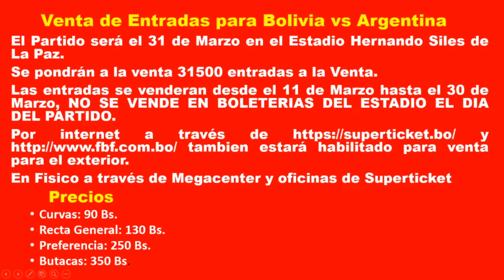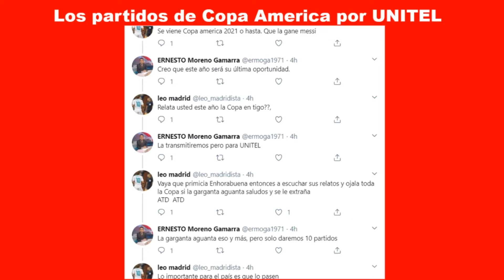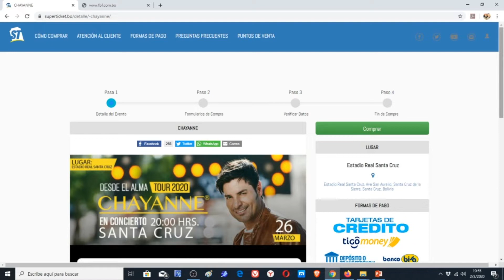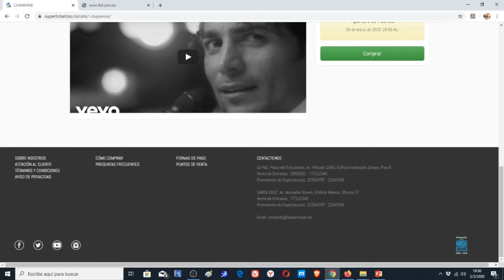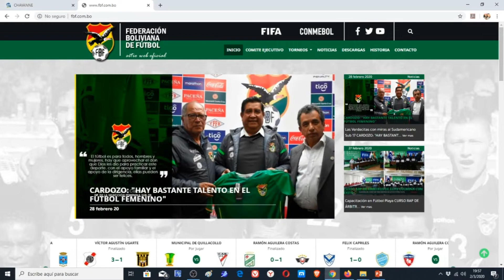Desde el 11 de Marzo empieza la venta de entradas para el Bolivia vs Argentina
Desde este 11 de Marzo se podra adquirir las entras sueltas para el partido entre Bolivia vs Argentina por la Clasificatorias rumbo a Qatar 2022, la venta se realizara y por la Cadena del MegaCenter

Los Abonos solo se venderan hasta este domingo 8 de Marzo.